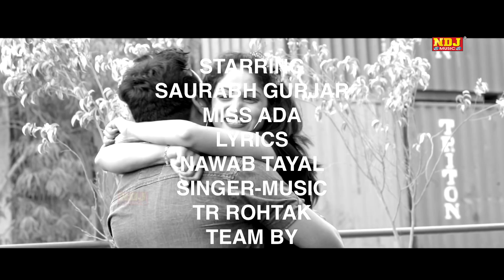Yaar Lafade Kare # Tr # Nawab Tayal # Saurabh Gurjar Miss Ada # New Haryanvi Songs Haryanvi 2022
Song - Lafdebaaz
Singer - Tr Rohtak
Artist - Saurabh Gurjar , Miss Ada
Writer - Nawab Tayal
Director - Brijesh Ladwal
Editor - Birjesh Ladwal